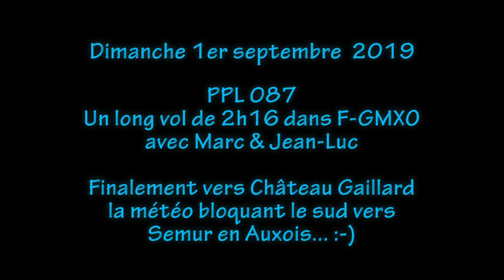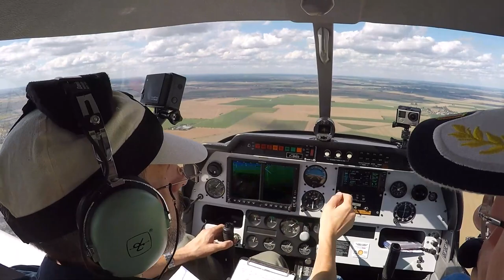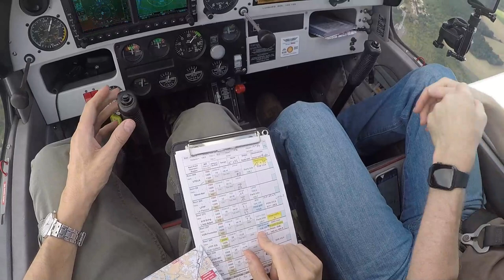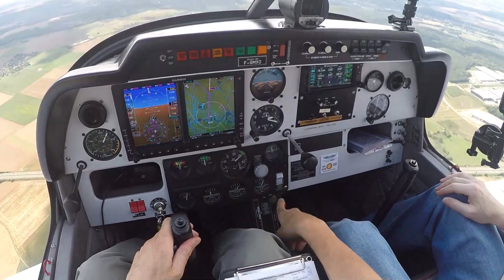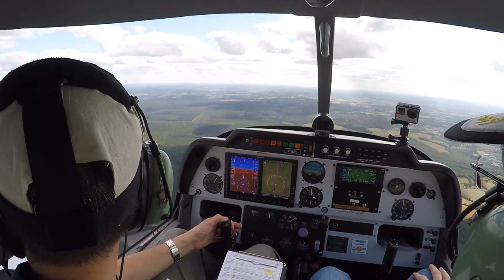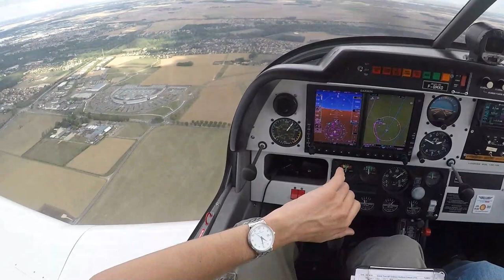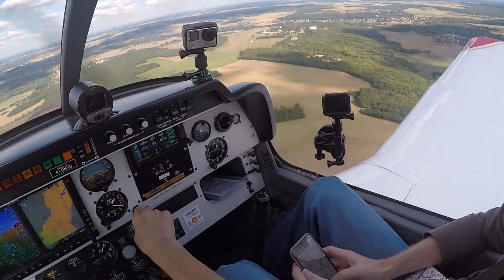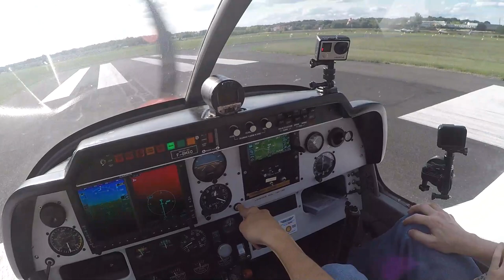PPL - Grand tour de l'Ile de France - Château Gaillard depuis Lognes [LFPL]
Un nouveau vol avec les amis de l'escadrille FVFR :-)
Cette fois-ci il s'agit de la plus longue escapade aérienne jamais faite ! 2h16 de vol !
En fait, il était prévu d'aller se poser à L'Aigle LFOL, mais finalement cela n'a pas été "nécessaire", nous avons donc bouclé d'une traite.
Départ classique de Lognes par l'Est, vers le Parc Astérix avec la traversée par le Nord jusqu'à L'Isle-Adam, survol de Pontoise LFTP vers Magny-en-Vexin et donc Les Andelys avec Château Gaillard. D'ailleurs c'est un repère VFR de la zone Evreux LFOE/EG - tiens donc quelle idée ?!
Petite boucle locale évidemment pour le revoir ainsi que le grand méandre de la Seine, puis direction L'Aigle au Sud Ouest. L'occasion de constater, une fois encore si besoin était, qu'un contrôle aérien est bien utile !! :-)
Ensuite c'était le retour tranquille vers Mortagne-au-Perche puis Chartres, Etampes et bien sûr passage à La Ferté Alais (une semaine avant la 2ème édition du grand meeting aérien - j'y suis allé...) et retour pas orignal du tout par la CTR de Melun.
Le trafic radio a été assez intense, un peu trop même, je me suis rendu compte après coup qu'il aurait été judicieux de baisser un peu le volume !!
Côté météo, il fallait attendre l'après-midi pour partir, sans conteste, d'ailleurs ça se voit et on en a bien profiter, le vol initial prévoyait d'aller à Semur en Auxois, ce sera donc pour une prochaine fois.
D'ailleurs quel membre de FVFR sera à prochaine fois ? On n'en sait rien, mais il y a toujours possibilité :-)
Bon vol.